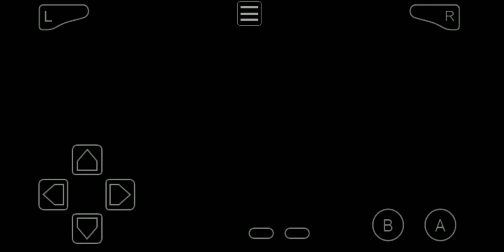Korosu Tournament Second Round